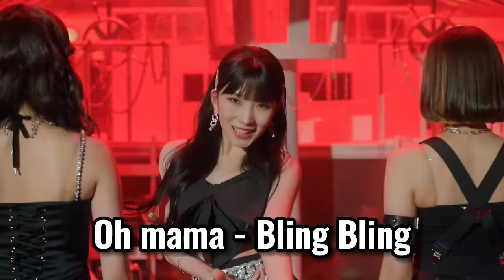Playlist do mês | Maio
Oi kapopeiros tudo bem?Aqui está a minha playlist do mês de maio que finalmente saiu.

vídeo anterior: